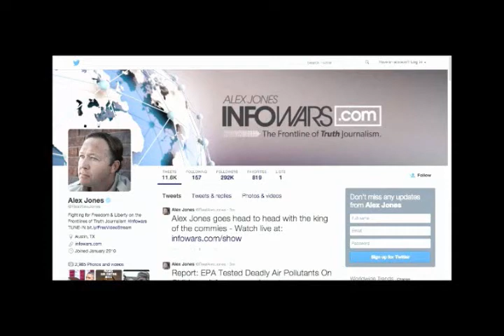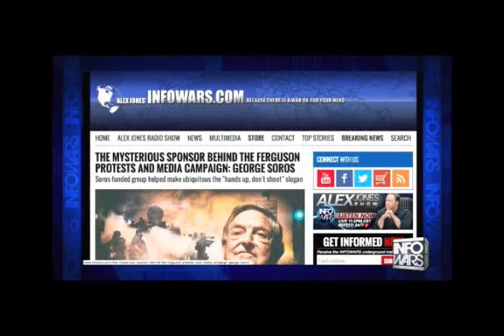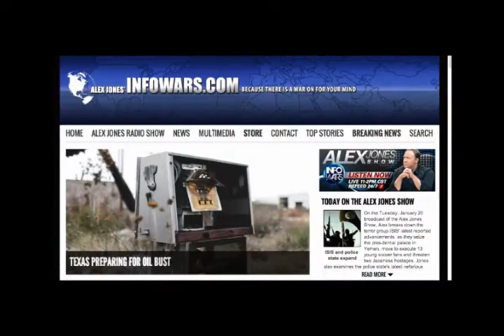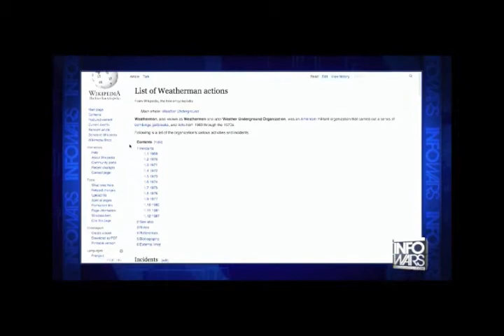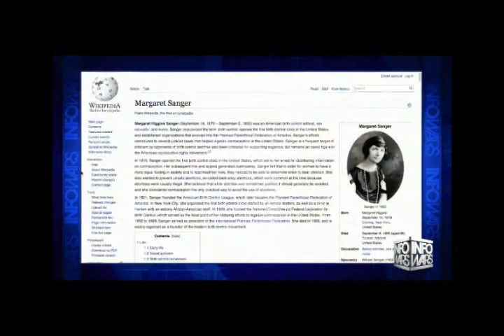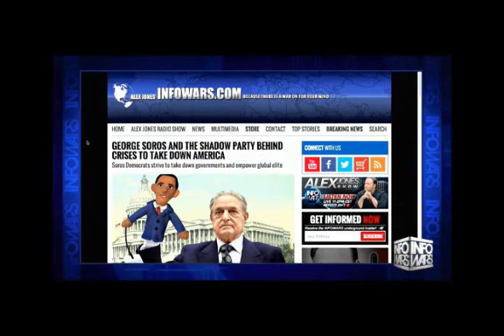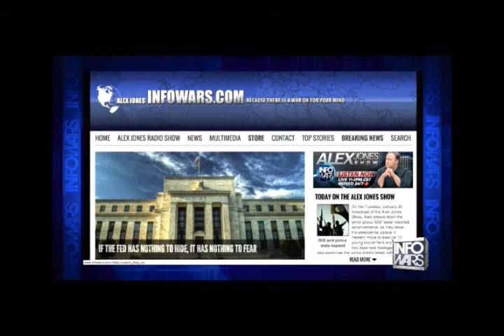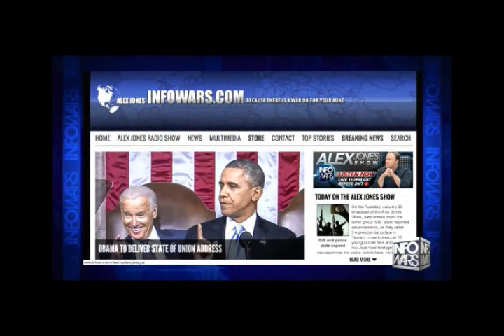Alex Jones interviews Weather Underground Bill Ayers January 20th 2015